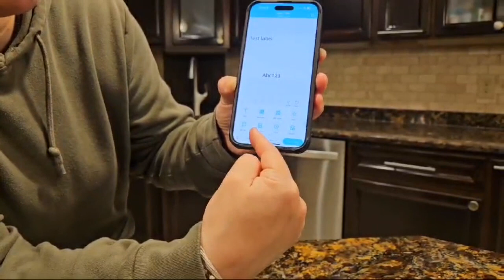Review of Portable Thermal Printer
Phomemo M110 Portable Thermal Label Printer, Bluetooth Label Maker Machine for iOS & Android, Barcode Label Printer Machine for Small Business, Address, Office, with 1 Roll 40x30mm Label,Black